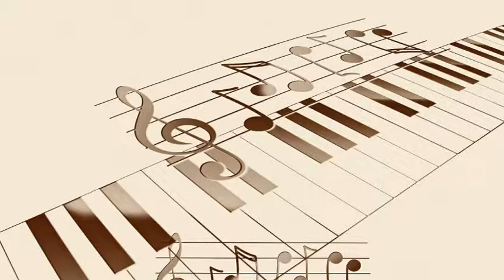Peter Nero with Marty Gold's Orchestra - I've Grown Accustomed to Her Face